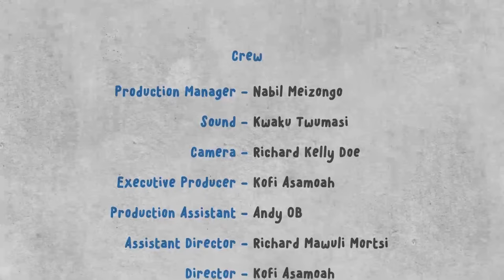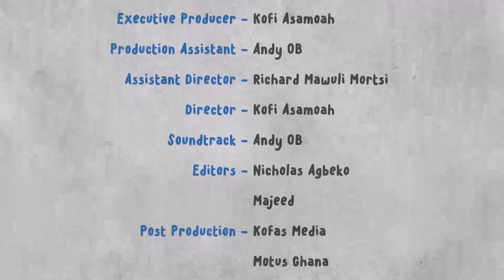PA2PA SO1 EP 6